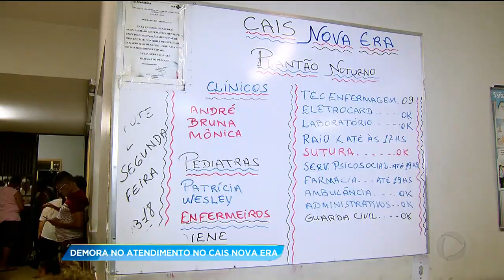GA - Demora no atendimento no Cais Nova Era - 20-03-2018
No Cais Nova Era, em Aparecida de Goiânia, a superlotação e a demora no atendimento deixou muita gente revoltada. Tinha paciente que já esperava há doze horas. Entre as reclamações, estava a falta de pediatra na unidade.